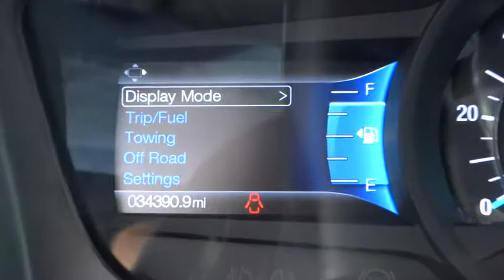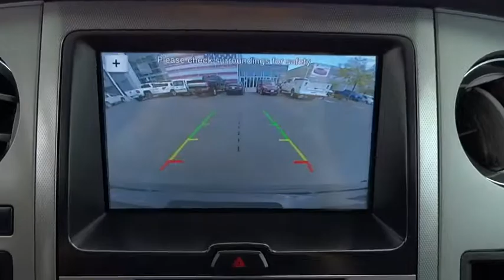2016 Ford Expedition EL Salt Lake City, Murray, South Jordan, West Valley City, West Jordan, UT 1431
2016 Ford Expedition EL
2016 Ford Expedition EL XLT - Stock#: 14313 - VIN#: 1FMJK1JT3GEF50699

LHM Super Ford SFO has a wide selection of exceptional pre-owned vehicles to choose from, including this 2016 Ford Expedition EL.Drive home in your new pre-owned vehicle with the knowledge you're fully backed by the CARFAX Buyback Guarantee. Treat yourself to an SUV that surrounds you with all the comfort and conveniences of a luxury sedan.This Ford Expedition EL 4WD 4dr XLT is for the discerning driver who demands the utmost of his vehicle. This vehicle comes with 4WD for better traction on unstable surfaces, like snow and dirt to give you the edge over anything you might encounter on the road.More information about the 2016 Ford Expedition EL:The Expedition is Ford's largest full-size SUV. It stands out for its combination of smooth ride and quiet interior comfort, with full-size-truck hauling ability. The Expedition's 9,200-pound tow capacity is the best in its class.Strengths of this model include Smooth ride and interior comfort, 5-star safety ratings, excellent towing capability, and spacious third-row available